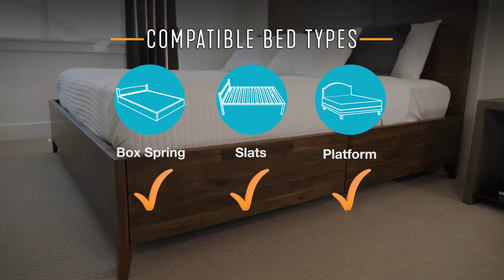Stander Stable Bed Rail Assembly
Standers Stable Bed Rail with Legs from Stander keeps you in bed when needed and assists you out of bed when it is time to arise. The two non-slip legs plant firmly on the floor for extra stability and support when getting out of bed. Setup and adjustment do not require any tools so the Stable Bed Rail can be easily customized to meet your needs. Four pockets are sewn into the cover of the Stable Bed Rail to maximize storage space.

Stander Stable Bed Rail with Legs